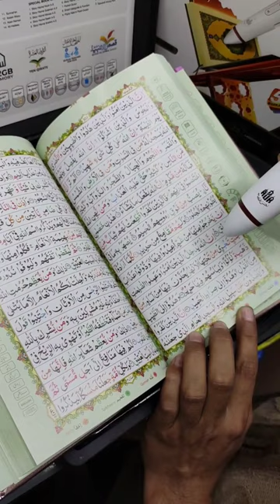Dany Digital Quran| Pen Quran